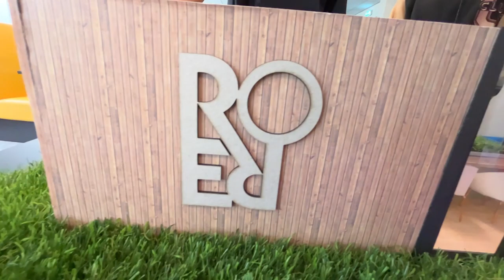ML5 ROER College Schöndeln tiny office 2023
Een vijftal leerlingen van ROER College Schöndeln zijn in samenwerking met een aantal concierges druk doende een zeecontainer om te bouwen tot een functionerend TinyOffice.  Na weken schetsen, technische tekeningen maken, eisen aan het binnenklimaat en electriciteit vast te stellen, kon er worden gestart.
De ideeën over de inzet van het 'TinyOffice' zijn eindeloos. Bedrijven, instellingen of ZZP’ers kunnen in hun droom straks het eindproduct huren, maar natuurlijk is het in eerste instantie bedoeld om leerlingen of medewerkers van ROER College Schöndeln een fantastische werkplek in het groen te geven. In de zeecontainer die volledig ingericht wordt met een brainstormruimte, werkstudio en een vergaderopstelling is het straks goed toeven!
Om dit project tot een succesvol einde te brengen zijn de leerlingen op zoek naar partners die met materiaal of werkzaamheden willen helpen het TinyOffice tot een succes te maken.